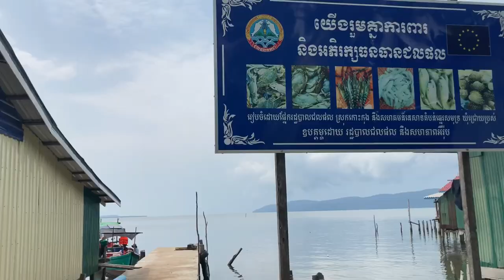Koh Kong Trip, Camping, Fishing and Cooking fresh seafood.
I love travelling so much and I created this channel in the purpose to share what I did and what I saw with you all here.